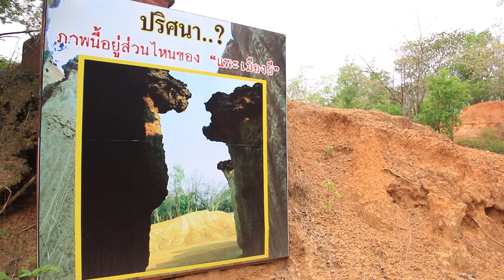TRAVELING With SCIENCE เทป 52 แพร่ 4 ตอนที่ 1 HD